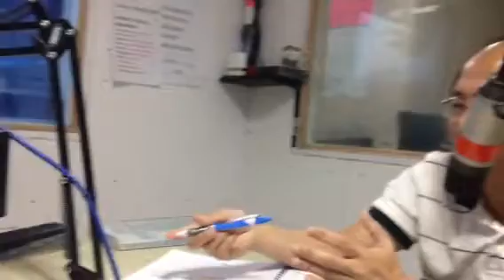Can the saints in heaven intercede for us? Dr Rey Entila vs Pastor Jay Rommitman 2